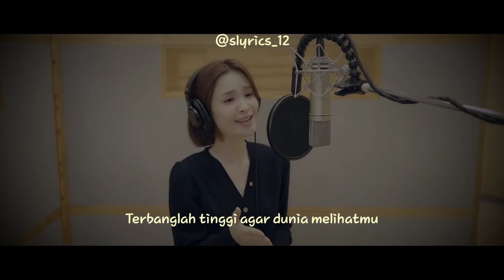Butterfly - Jeon mido (Ost Hospital Playlist 2) [Indo]